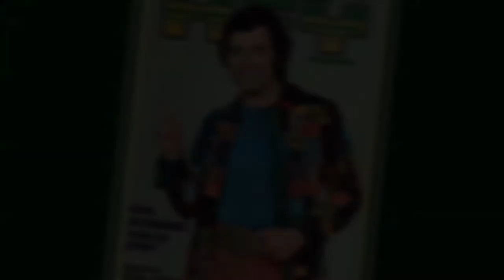Wooden Heart' Erol Büyükburç Nette İlk defa !!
Bir Elvis Şarkısını Türk Pop Müziğin Mimarı Erol Büyükburç seslendiriyor
Erol Büyükburç'u sevgi ve saygıyla anıyoruz Allah Rahmet Eylesin